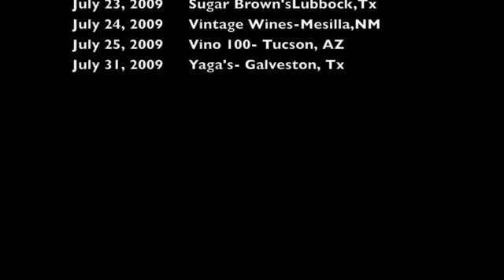Will Makar - Ain't no Sunshine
Will and Corey perform one of the cover songs from Will's current summer tour, "Ain't No Sunshine."  For all the latest tour dates throughout the summer and into the fall, check out where all the latest news is posted.